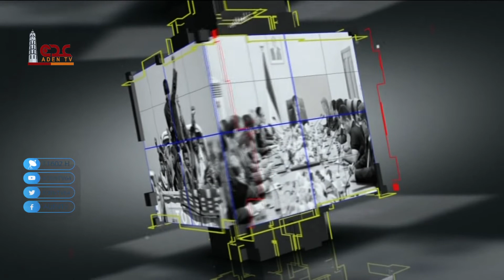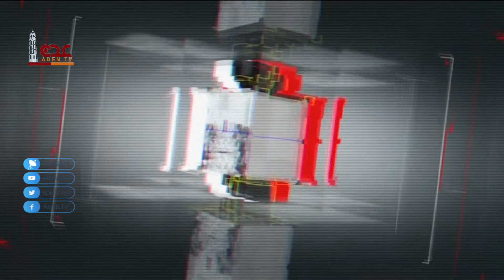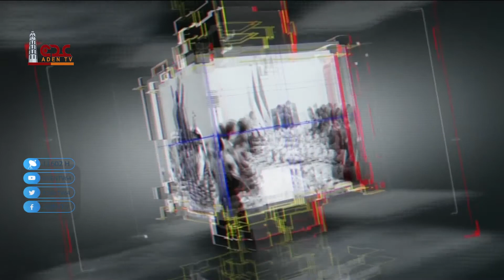اليوم الثامن | المرصد الأورومتوسطي يتهم الإنتقالي بتهجير الأسر وإحراق المنازل | قناة عدن الفضائية